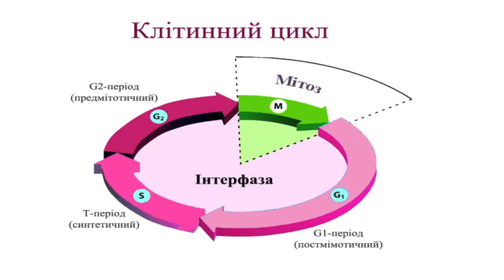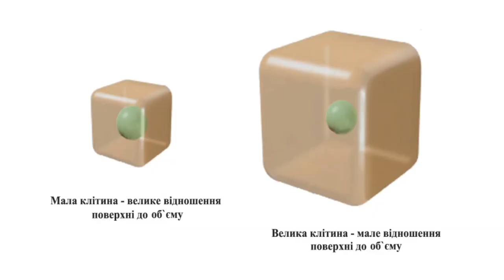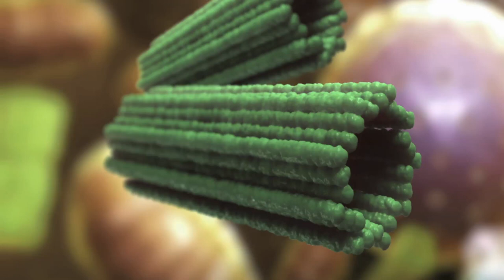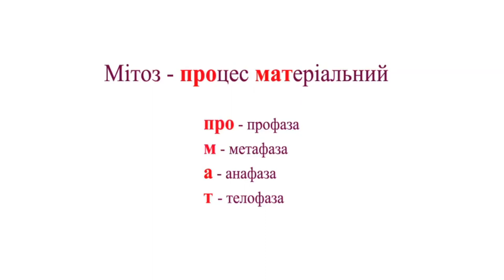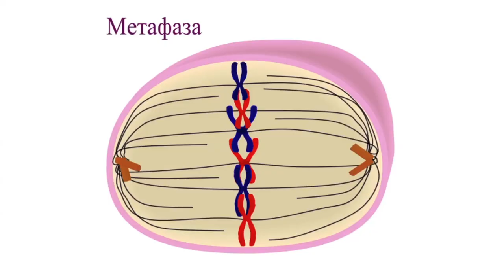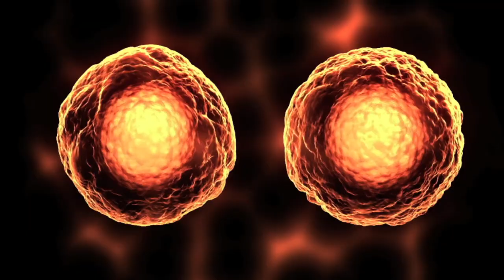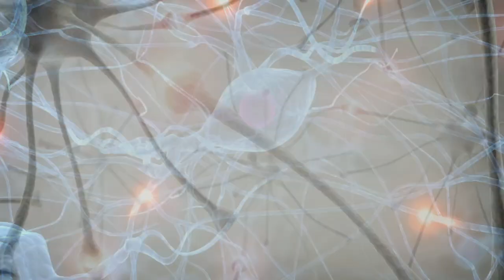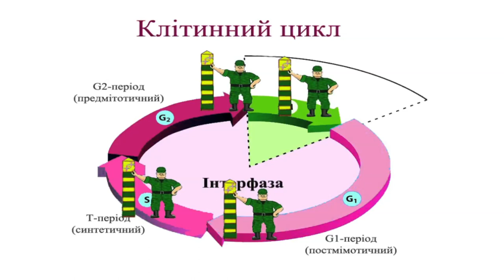Модуль 4. Біомолекули і клітина. Заняття 14: Життєвий цикл клітини. Мітоз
Навчально-методичний комплекс містить:

    100 відеолекцій (по 25 хвилин), представлених у 7 модулях, у кожному з яких зібрано вичерпний матеріал курсу біології;
    2600 тестових завдань, підсумкових і розподілених за темами.